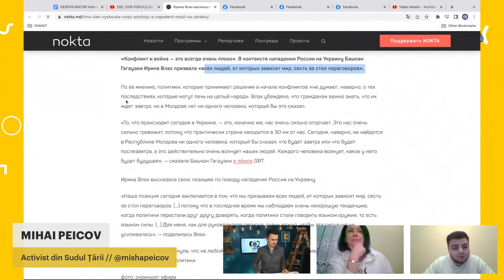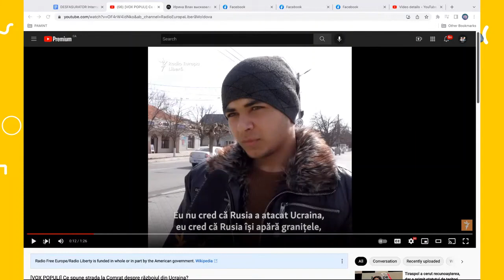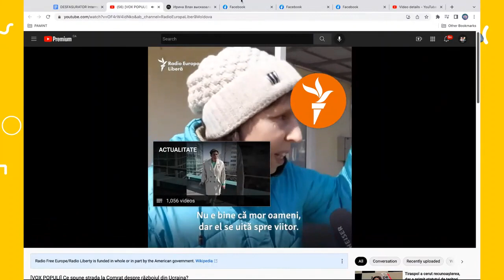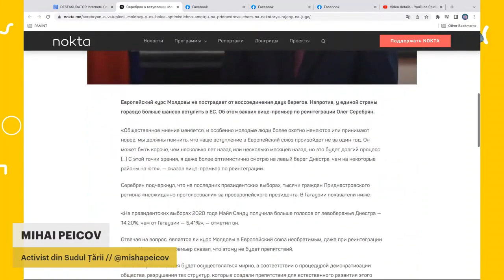Autonomia Găgăuză: Ne e milă de ucraineni, dar îl respectăm pe Putin